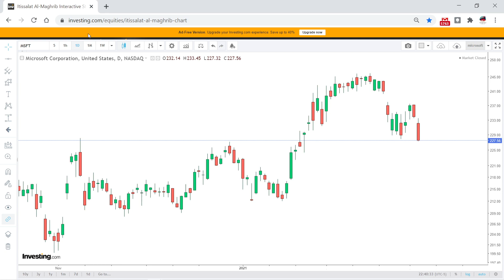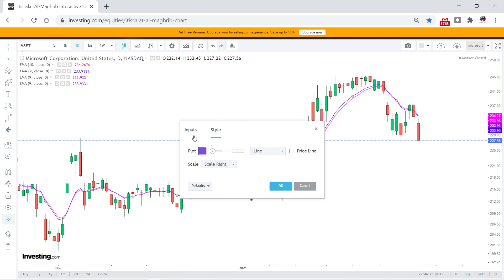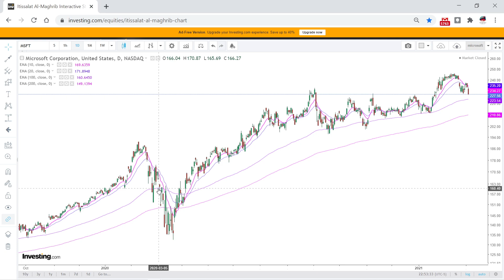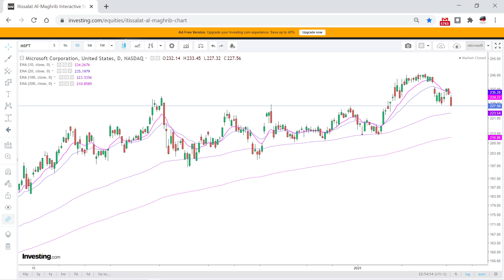Les moyennes mobiles pour gagner dans la bourse! explication simple pour les débutants.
comment ça marche les moyennes mobiles?
Les moyennes mobiles est un outil très puissant qui peut nous aider à investir ou trader en bourse . Cette vidéo apporte une explication simple pour les débutants de la différence entre les moyennes simples et exponentielles ainsi que les 4 roles
- un moyen de visualiser la tendance.
- un moyen de filtrer  la variation du prix.
- des supports et résistances mobiles.
-  peuvent générer des signaux d'entrées et sortie du marché.